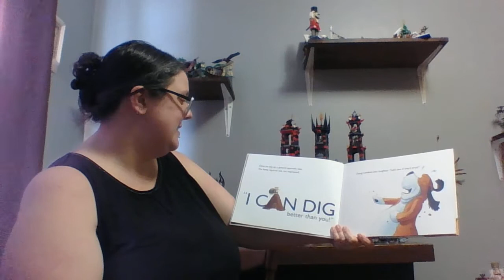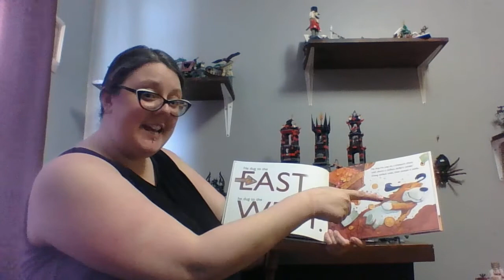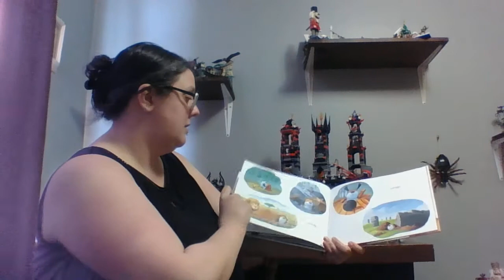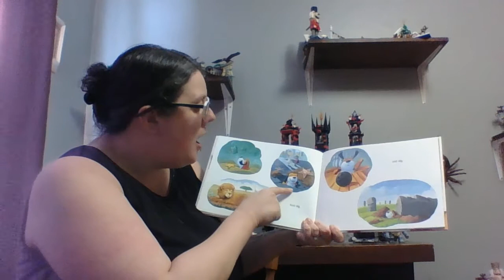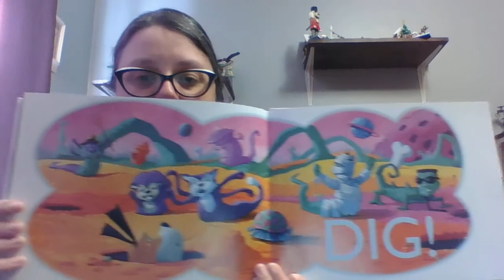Storytime with Miss Jaime